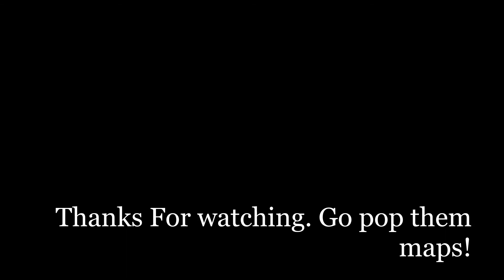T6 Flat Maps Pretty Decent On Albion Online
In the Making of this video I popped 10 t6 flat maps in the black zone. Its all Rng they could be good bad worst or amazing. Also Divine Legends currently recruiting. If you looking for recruitment or knowledge of the game in general pm me on discord. CLegend08#9434